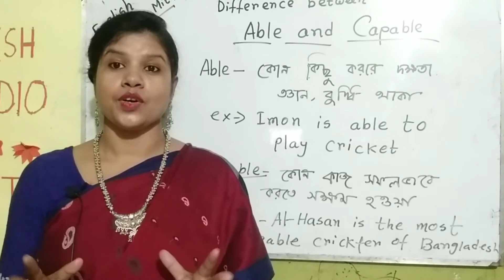Difference between Able & Capable.